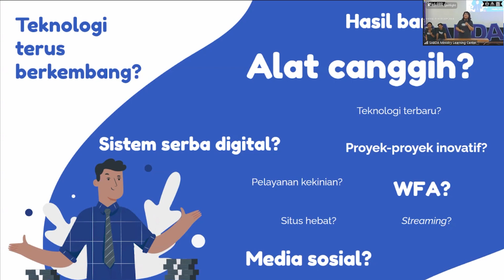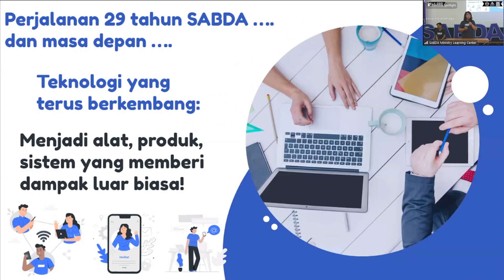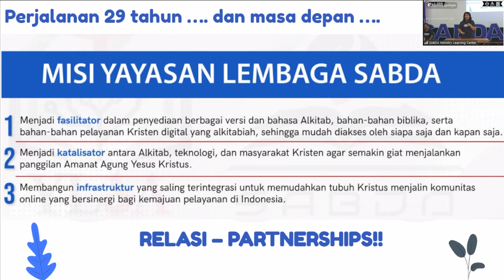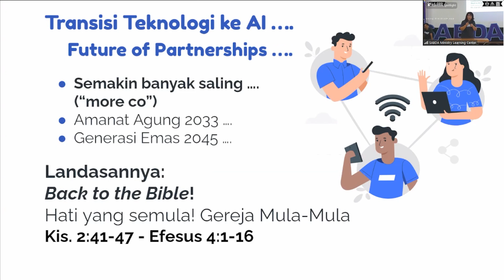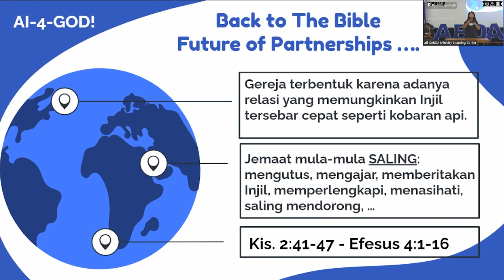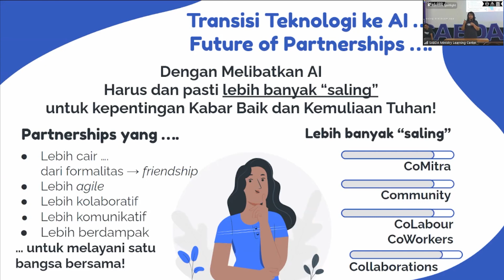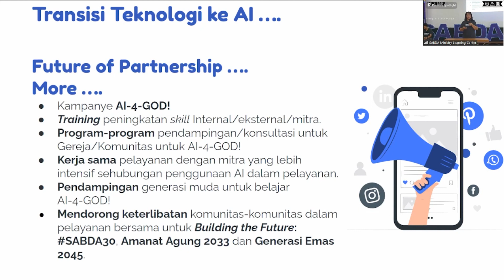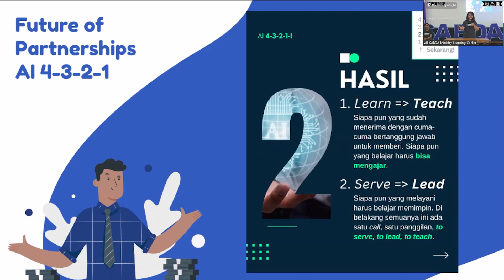Building Our Future: Future of Partnership